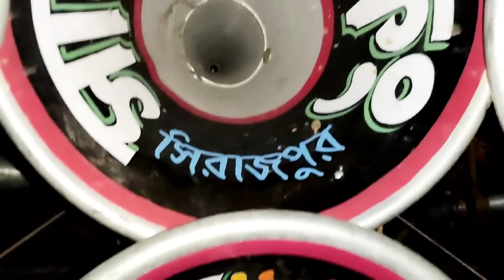সাউন্ড কিং নতুন 30 ফাস্ট ফিল্ড 8টা1000 দিয়ে মাল চেক করছে মালিক পাপাই নিজে//sound king new box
1.. সাউন্ড কিং নতুন বক্স//sound king new box